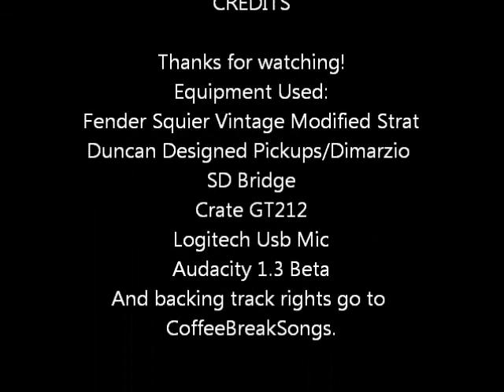Richard Lynch- Jazzy Fizzle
Jammed to a jam track and recorded them separately. Let me know what you think!